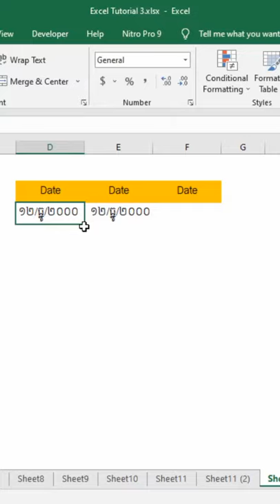របៀបខ្លីៗ ចំណេះដឹងលើ Excel